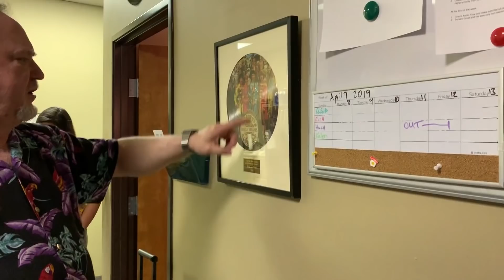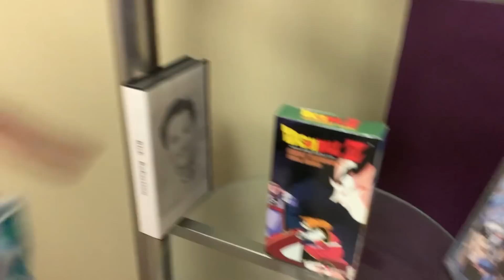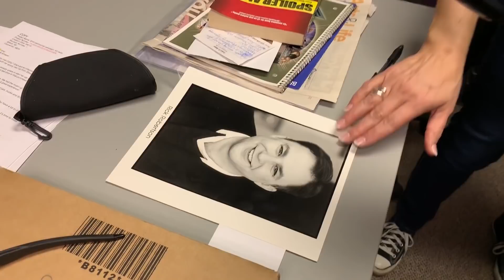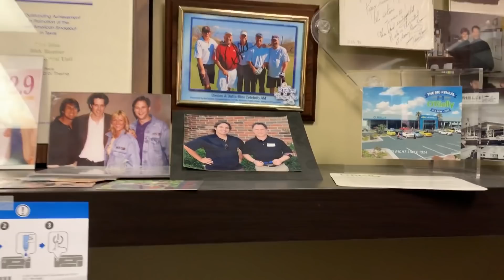TOURING THE VOICE OF DABURA, RICK ROBERTSON'S, STUDIO!!!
It was so much fun to visit Rick Robertson's studio with Elise Baughman! We ended up having dinner afterwards with Tiffany Vollmer as well! What a great time!